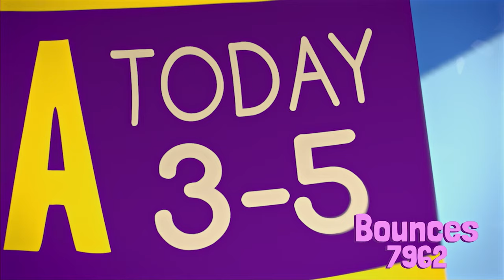Fingerlings Rock Concert | Fingerlings Tales | Animal Cartoon for Kids and Toddlers